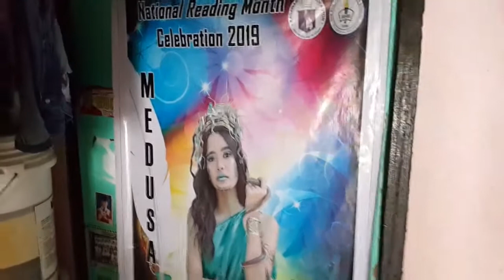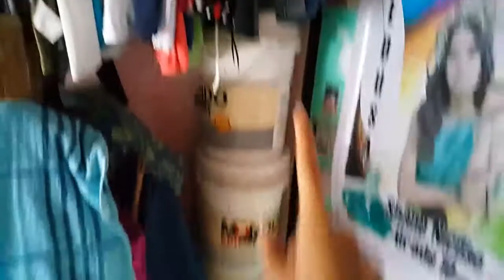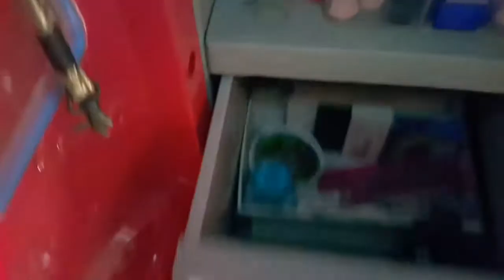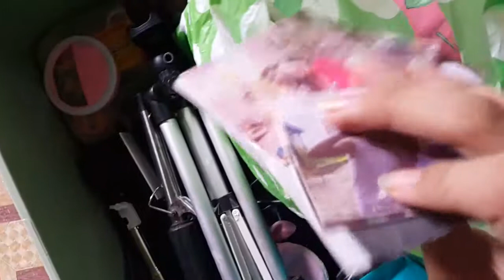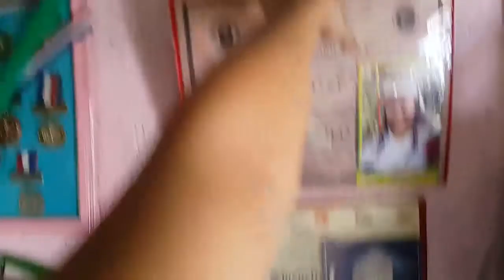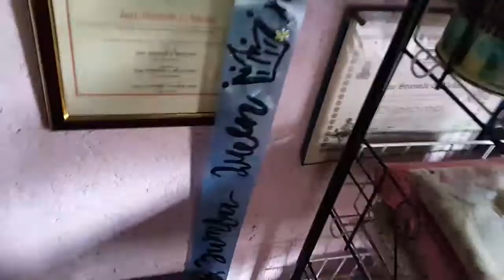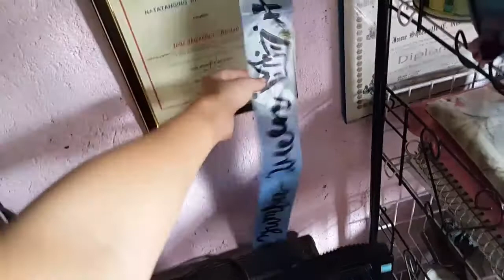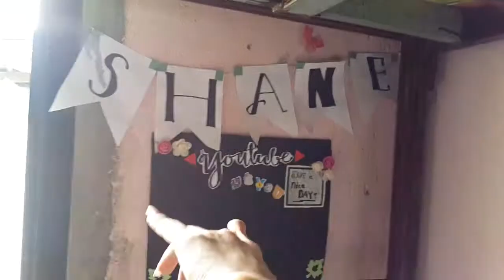SMALL ROOM TOUR!!!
keep safe and take care always💖